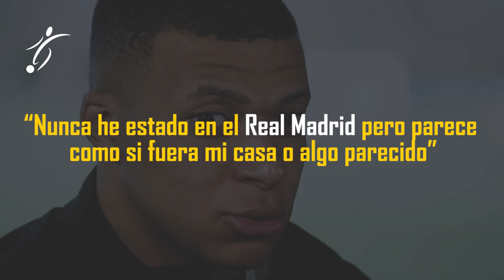La BRONCA con MBAPPÉ y GALTIER en FRANCIA por su REACCIÓN en RUEDA de PRENSA | GUIÑO al MADRID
El martes desde las 16.00, París Saint-Germain recibirá a Juventus en el Parque de los Príncipes en uno de los duelos más destacados de la primera fecha de la fase de grupos de la UEFA Champions League. Este lunes, Kylian Mbappé, una de las grandes figuras del equipo, y Christophe Galtier, el director técnico, hablaron en conferencia de prensa y tuvieron un curioso momento que terminó entre risas y que luego generó polémica.

Alain Kraskovitch, uno de los directivos de la empresa estatal ferroviaria SNCF, les sugirió que utilicen más el tren para los trayectos cortos y eviten tomar vuelos privados, ya que "el ferrocarril se adapta a sus necesidades en términos de seguridad, rapidez, servicios y eco-movilidad", a lo que el delantero francés no pudo aguantar y estalló de risa. Luego, el entrenador respondió: "Perdone, me temía que íbamos a tener esta pregunta. Para ser sinceros, esta mañana hemos hablado con la empresa que organiza nuestros desplazamientos, estamos mirando si podemos pasarnos al carro de vela", contestó con ironía.

"Qué ejemplo para los jóvenes y quienes les 'admiran'. Payasos", "La sobriedad energética es para la plebe. Pobres tipos", "Es una pena responder de forma absurda y condescendiente" y "No es un tren sino una cesta de ensalada lo que se merecen estos dos", fueron algunos de los comentarios más fuertes contra ellos.

"Que el club la quiera ganar es legítimo, que seamos favoritos, no lo creo". La respuesta de Christophe Galtier llamó la atención en PSG, a pesar de la buena marcha de su equipo en la Ligue 1. Todo en la previa del debut en la UEFA Champions League 2022-23 ante Juventus, este martes en París. Y es que en la pasada edición el equipo de Lionel Messi, Kylian Mbappé y Neymar llegaba como firme candidato (había sido subcampeón ante Bayern Múnich en 2020-21) hasta que se topó con Real Madrid, que lo eliminó en los octavos de final con una brillante actuación de Karim Benzema. "Cada año hay ocho o nueve equipos que creen que pueden ganar la Liga de campeones", explicó Galtier en conferencia de prensa, antes de añadir que según avanza la competición hay "sorpresas" y situaciones "increíbles".